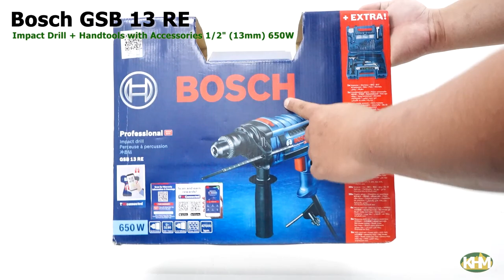Quick Unboxing Bosch GSB 13 RE Impact Drill + Handtools with Accessories 12 13mm 650W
A Breakthrough that sets new standards Increased performance, Better efficiency
Robust Pot gear housing and clamp shell motor housing for tough jobsite conditions
Powerful 650W motor to suit versatile professional needs
Compact ergonomic design for fatige free usage
Item Included
Carrying case
100pcs hand tools set
Auxiliary handle
Depth gauge
Chuck key
Carrying case
Why this tool?

Rotatable brush plate for optimum forward / reverse operations
Enhanced safety with axial and radial lock handle
Easy sliding imapct shifter for dual mode functionality
Specification overview

Rated power input 650 W
No-load speed 0 - 3150 rpm
Weight without cable 1.6 kg
Chuck capacity 1,5 - 13 mm
Impact rate at no-load speed 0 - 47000 bpm
Drilling range
Drilling dia. in concrete 13 mm
Drilling dia. in wood 20 mm
Drilling dia. in steel 10 mm